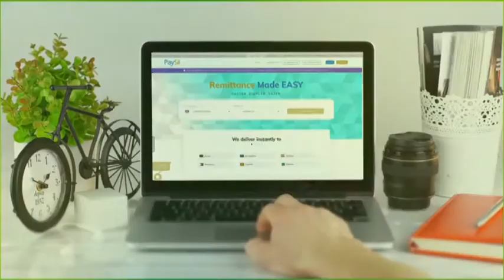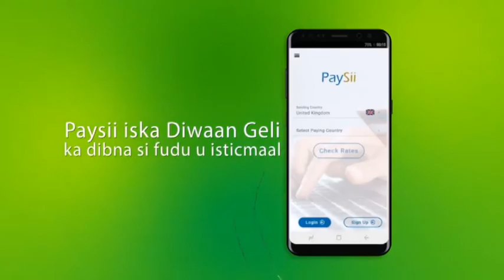Madaxweynaha Ku Xigeenka Puntland Oo Ka Tacsiyeey Geerida Wasiir Dowlhihii Madaxtooyada Puntland